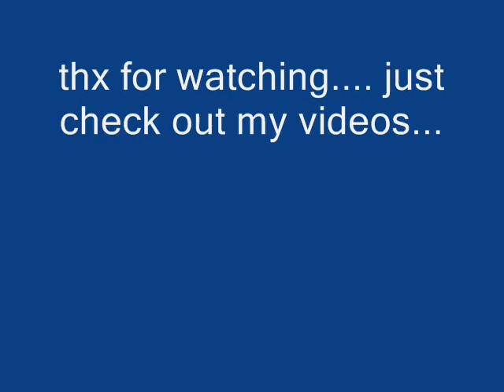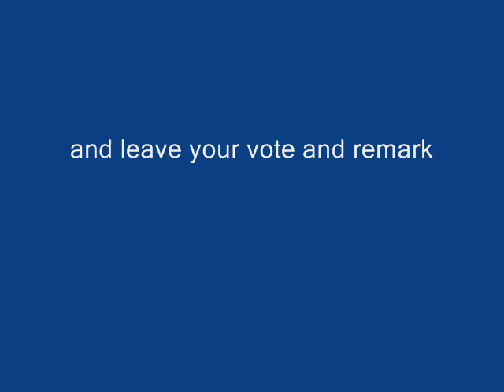chipmunks - trouble maker